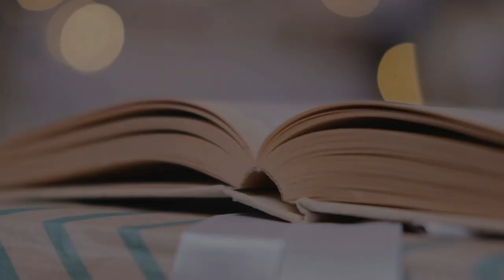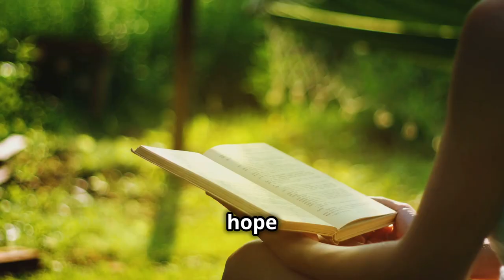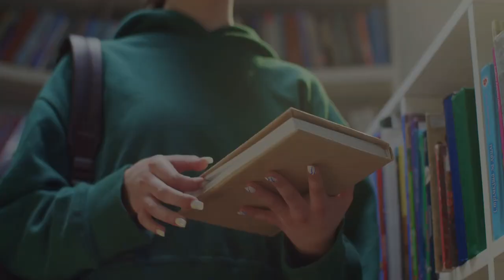Love, Betrayal, and Tragedy in Russian High Society! Anna Karenina: by Leo Tolstoy Book Summary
Welcome back, Book Foxes! In today's video, we delve into the timeless classic Anna Karenina by Leo Tolstoy, one of the greatest novels ever written. Set in 19th-century Russian society, Anna Karenina is a profound exploration of love, passion, fidelity, and the rigid societal norms that dictate the lives of its characters.

What to Expect in This Video:

In this video, we provide a comprehensive summary of Anna Karenina, focusing on the intricate plot, complex characters, and the powerful themes that make this novel a masterpiece of world literature.

Plot Overview:
We start by exploring the dual plotlines that drive the narrative:

Anna’s Tragic Love Affair: Follow the story of Anna Karenina, a beautiful and aristocratic woman, who becomes entangled in a passionate and doomed affair with Count Alexei Vronsky. Despite the deep love they share, Anna’s decision to leave her husband, Alexei Karenin, and her son, casts her out of high society, leading to a tragic end. We discuss the impact of her choices, the societal pressures she faces, and how her story reflects the constraints placed on women in her time.

Levin’s Search for Meaning: In contrast to Anna’s turbulent life, we delve into the story of Konstantin Levin, a landowner who seeks fulfillment in love, work, and spirituality. Levin’s journey, including his love for Kitty Shcherbatskaya and his philosophical musings on life, offers a counterpoint to Anna’s tragic narrative. We discuss how Levin’s pursuit of a simple, meaningful life reflects Tolstoy’s own beliefs.

Character Analysis:
The video takes a closer look at the unforgettable characters that populate Tolstoy’s world:

Anna Karenina: A complex figure whose struggle between personal desires and societal expectations leads to her downfall. We explore Anna’s character arc, her inner conflicts, and the consequences of her choices.

Count Alexei Vronsky: The charming officer whose passionate affair with Anna changes both their lives forever. We discuss Vronsky’s role in the story, his initial passion, and the eventual decline of their relationship.

Alexei Alexandrovich Karenin: Anna’s husband, a man more concerned with reputation than with love or happiness. We analyze Karenin’s cold, calculating nature and how he represents the rigid moral codes of Russian aristocracy.

Konstantin Levin: A philosophical and idealistic landowner whose story contrasts sharply with Anna’s. We explore Levin’s character, his relationship with Kitty, and his search for meaning in life.

Kitty Shcherbatskaya: Levin’s wife, who represents the ideal of domestic harmony and traditional values. We discuss Kitty’s journey from youthful infatuation to mature love and contentment.

Themes and Messages:
Anna Karenina is rich with themes that resonate even today. We dive into:

Passion vs. Duty: The tension between following one’s desires and adhering to societal norms is at the heart of Anna’s story. We discuss how Tolstoy portrays this conflict and its tragic consequences.

The Search for Meaning: Levin’s journey offers a counterpoint to Anna’s, as he seeks fulfillment in work, family, and faith. We explore how Tolstoy uses Levin’s story to reflect on the possibility of a meaningful life.

Social Critique: Tolstoy’s critique of Russian aristocracy, particularly its treatment of women, is woven throughout the novel. We discuss how the novel reflects the superficiality and rigidity of high society in 19th-century Russia.

Significant Quotes and Their Impact:
Throughout the video, we highlight some of the most impactful quotes from the novel, such as:

“All happy families are alike; each unhappy family is unhappy in its own way.”
“Respect was invented to cover the empty place where love should be.”
We explain how these quotes encapsulate the novel’s central themes and add depth to the characters’ experiences.

Personal Reflections:
Finally, we share our personal insights on Anna Karenina. What can modern readers learn from Anna’s story? How does Tolstoy’s portrayal of love, society, and individual choice resonate with us today? We reflect on these questions and more.

Engage with Us:
What do you think of Anna Karenina’s choices? Do you relate more to Levin’s search for meaning?

OUTLINE:
00:00:00 Introduction
00:00:10 Book and Author Introduction
00:00:33 Hook
00:00:44 Plot Overview
00:01:17 Character Analysis
00:02:13 Themes and Messages
00:02:56 Significant Phrases and Quotes
00:03:21 Personal Insights
00:03:44 Conclusion
00:04:06 Call to Action